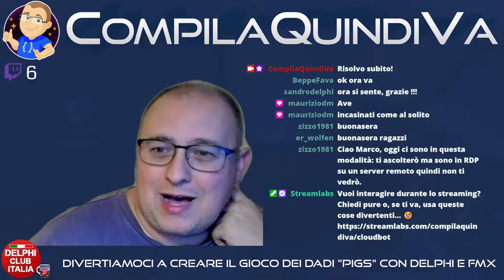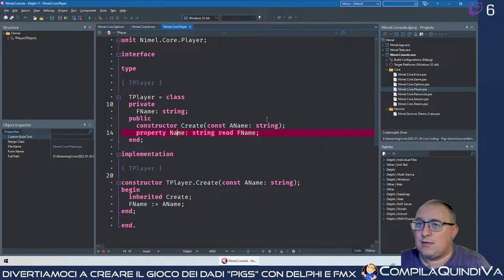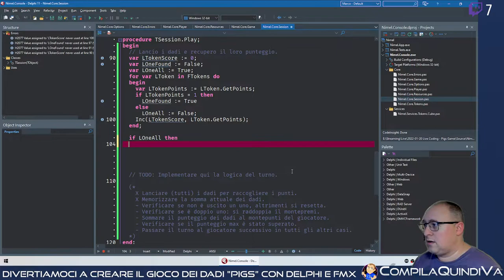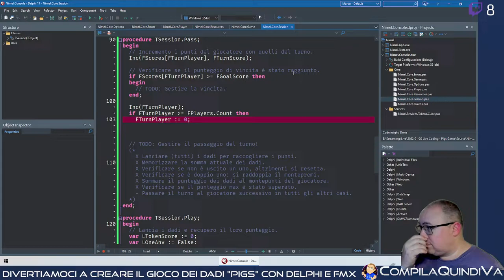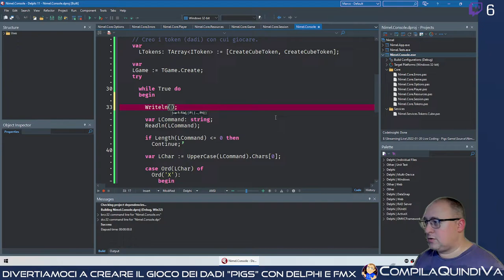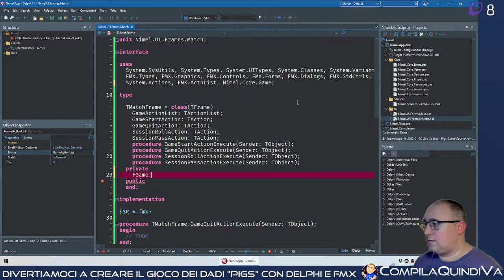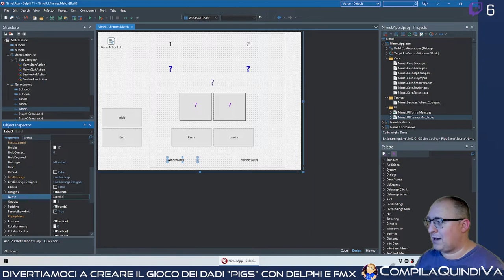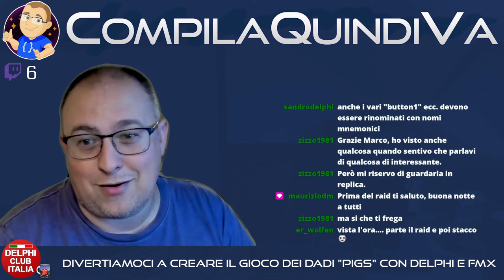Live Coding - Creiamo un classico dei giochi di dadi da zero usando Delphi e FireMonkey - Parte 2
Replay live Twitch di giovedì 27 gennaio 2022:
*** CREIAMO UN CLASSICO DEI GIOCHI DEI DATI DA ZERO USANDO DELPHI E FIREMONKEY - EP. 2 ***
(Live Coding)

Questa settimana sono incappato per caso nell'implementazione di un gioco di dadi dal concept tanto semplice quanto divertente, denominato "Pigs"

Si tratta di un classico dei giochi da tavolo, ed è stato addirittura rivisitato in svariati modi, ad esempio usando maialini 🐷 da lanciare al posto dei dadi tradizionali

Ho pensato quindi che potesse essere interessante realizzarne con Delphi una versione di "produzione propria" (come per i gelati 😉) da giocare sia su piattaforme desktop (in Windows e MacOS) sia su dispositivi mobile (Android e iOS). 😊